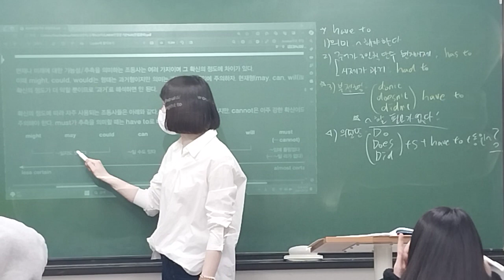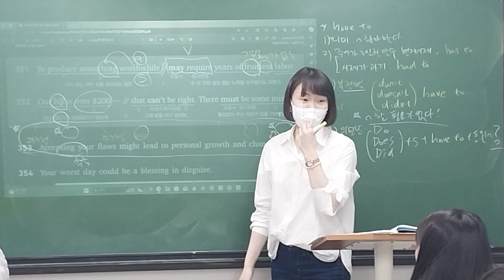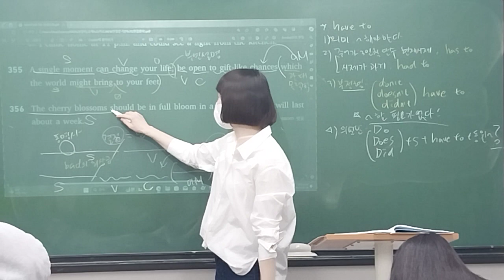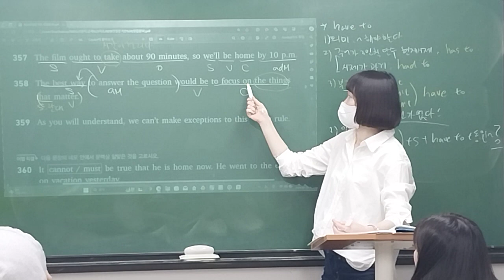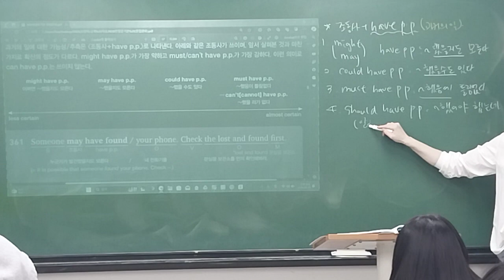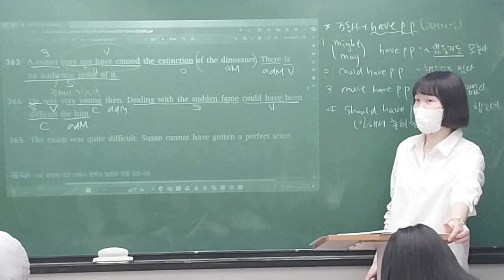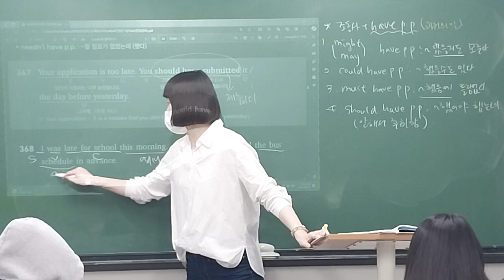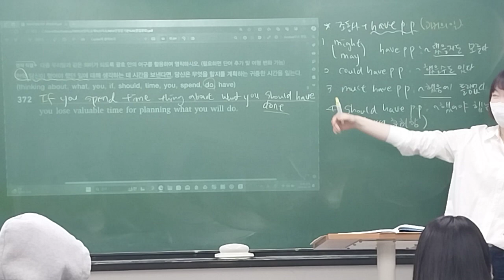240319_중등TK1_문법 2/2_유나T